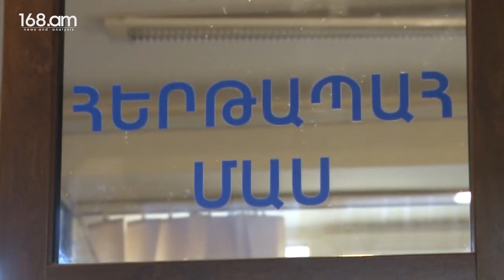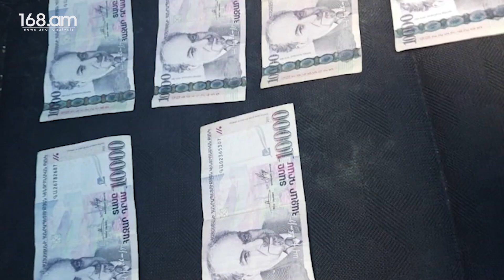Խանութի մենեջերը քաղցրավենիք գողացած անչափահասներին տարել է նկուղ, ծնողներից 1000$ է պահանջել